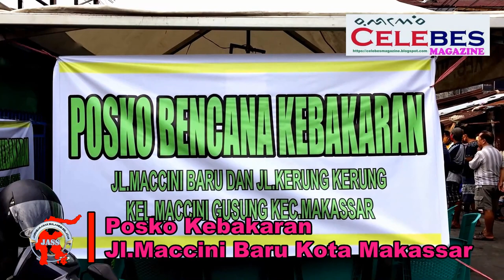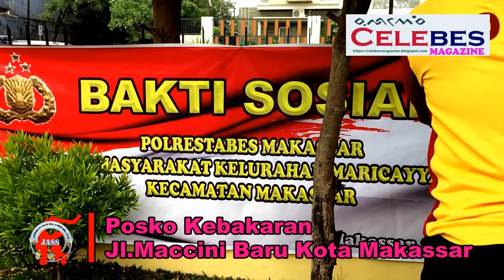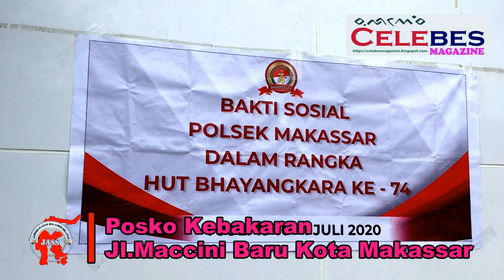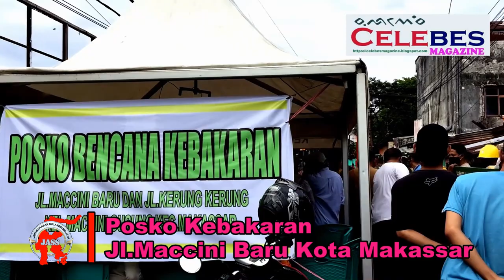Ini Posko Bencana Kebakaran Di Jl.Maccini Baru Kota Makassar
Note:
Menyambut hari bhayangkara ke-74 kapolrestabes makassar yaitu bapak kombes pol yudhiawan di dampingi kapolsek makassar bapak kompol Kodrat Muh Hartanto S.I.K,Danramil makassar  bapak Mayor Infanti Hatta,camat makassar bapak Andi Ardhy Sulham,lurah maccini gusung bapak Renra SE,ketua RT 022/RW 05 bapak syaharuddin dan warga sekitar bersama-sama turun
ke lokasi kebakaran untuk melakukan kegiatan bakti sosial atau bekerja bakti membersihkan sisa-sisa puing kebakaran yang terjadi di jalan maccini baru kelurahan maccini gusung kecamatan makassar pada hari senin tanggal 29/6/2020 dan menurut ketua RT 022/RW 05 sekaligus ketua posko kebakaran bapak syaharuddin sekiranya ada sekitar tujuh rumah yang ludes terbakar di makan si jago merah dan ada enam belas kepala keluarga dari total tujuh rumah yang terbakar pada minggu siang tanggal 28/6/2020.
setelah dan seusai insiden kebakaran itu terjadi yang menghanguskan sekitar tujuh rumah warga yang berada di RT 022/RW 05 kelurahan maccini gusung kecamatan makassar pemerintah kota makassar langsung membangun atau mendirikan sebuah posko kebakaran yang terletak pas di samping lokasi kebakaran dan ketika kami mengkonfirmasi camat makassar yaitu bapak Andi Ardhy sulham mengenai sudah ada berapa sumbangan yang sudah masuk di posko dan sumbangan dari mana saja"dan beliau langsung menjawab"sumbangan bantuan yang sudah masuk di posko kebakaran alhamdulillah sudah mulai banyak yang berdatangan karena selain sumbangan dari kecamatan makassar itu sendiri,sumbangan juga berasal dari dinas sosial,gubernur sulawesi selatan,wakil gubernur sulawesi selatan,walikota makassar,,BPBD kota makassar polrestabes makassar,kelurahan maccini gusung,PLN,para anggota dewan,para relawan,dan para warga dan masyarakat sekitar yang tersentuh mata hatinya untuk membantu saudara-saudaranya yang tertimpa musibah kebakaran.ujar camat makassar yaitu bapak Andi Ardhy Sulham.

bapak camat makassar yaitu bapak Andi Ardhy Sulham ketika di konfirmasi juga tak henti-hentinya berpesan dan menghimbau kepada seluruh warga dan masyarakat khususnya yang berada di kecamatan makassar untuk selalu senangtiasa mematuhi yang namanya protokol kesehatan sesuai nomor perwali nomor 32 tahun 2020 tentang pedoman kesehatan agar senangtiasa untuk selalu memakai masker,menjaga jarak,rajin  mencuci tangan,memakan makanan yang bergizi dan selalu menciptakan kota makassar yang sehat dengan cara harus rutin untuk selalu berolahraga agar kita semua bisa terhindar dan secepatnya bisa memutus mata rantai penyebaran covid-19 khususnya yang berada di kecamatan makassar.ujar bapak Andi Ardhy Sulham(camat makassar).

Tim Liputan Makassar : Amir Hamzah/Safri/ feri/ ahmad/ usman/ kadir/Salim/Aswar
Biro Jakarta: Bung Maftuh
Biro Luwu Timur:  H.Fatmawaty
Biro Sidrap: Yudistira
Biro Sumatra Utara : Adi Saputra
Biro Sulaesi Tenggara: Drs.Jamil Handaling
Biro Maluku: Tommy Maurest
Biro Gorontalo: Ratna
Biro Nunukan: Undu
Biro Papua : Yasser Zaac